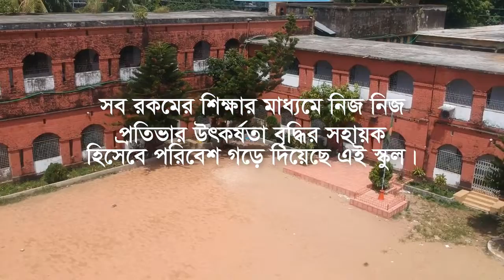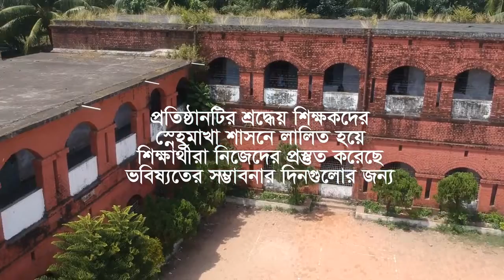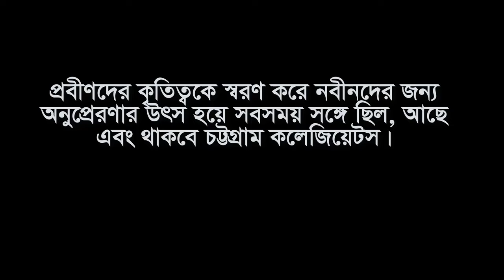Chittagong Collegiate School...full Vedio.